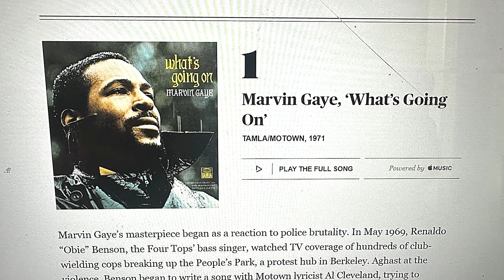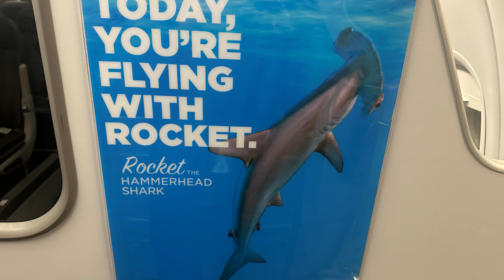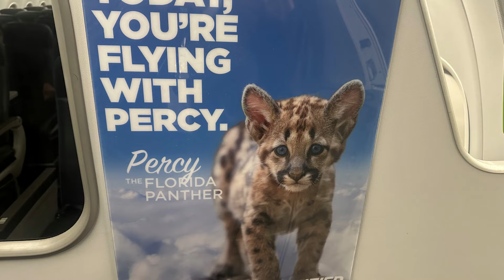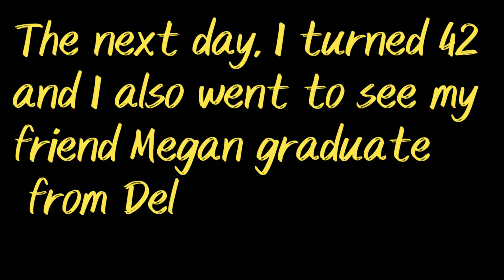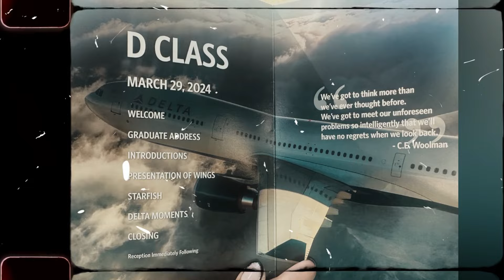The Chronicles Of A Flight Attendant| Last Trip Before My Cruise| 2 Day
On this vlog, I'll be heading to BWI (Baltimore, MD) for my layover. I've been working for 6 days in a row and I cannot wait to end this trip, so that I can prepare for my cruise!